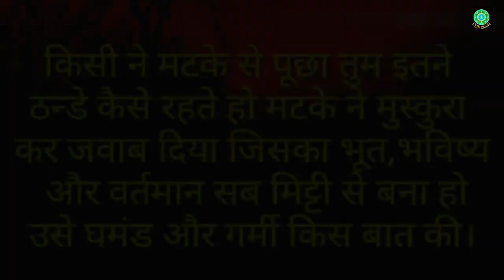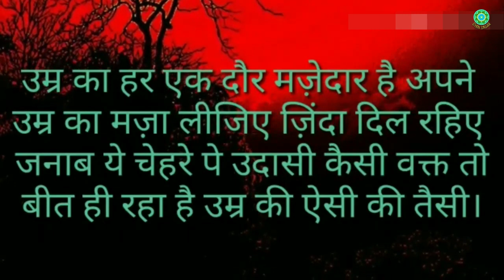Best Powerful Motivational Video in Hindi by Gyan Sagar